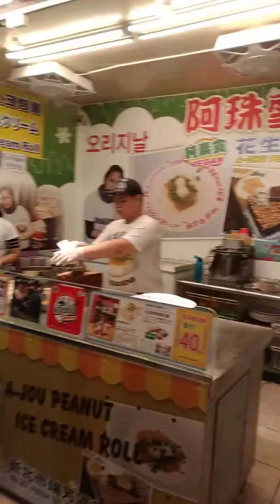2019/10/21九份&野柳&基隆嶼二日遊